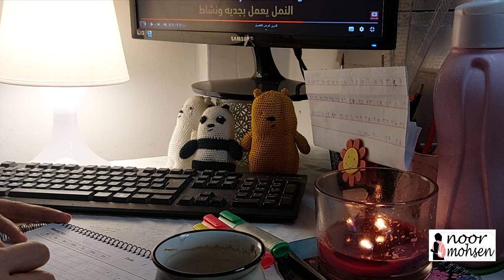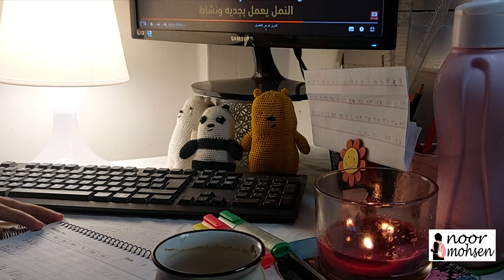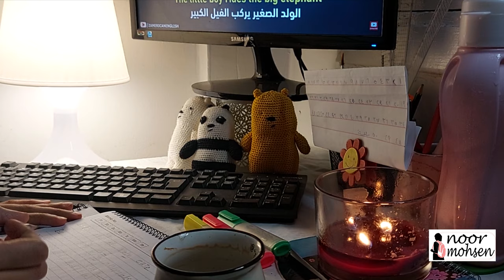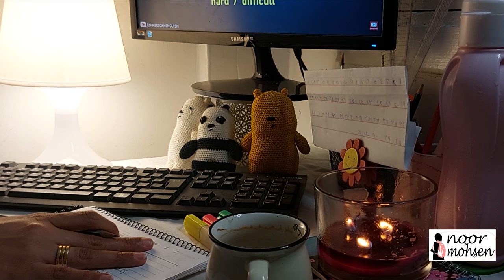كتاب_مسموع كتاب صباح استثنائي كل يوم | للكاتب ديمون زهاربادس (الجزء اسادس )😍ادرس_معي